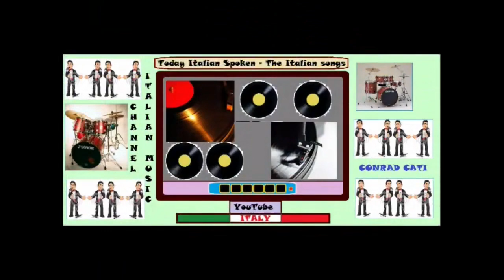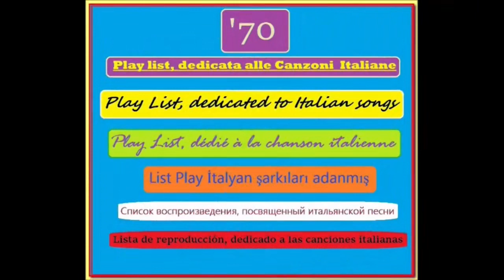Quelli - Dietro al sole {1970} (45gg Lato A)